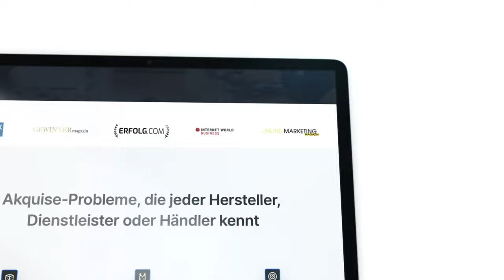Verkaufspsychologie: Wie du deine Website-Besucher in Kunden umwandelst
Mehr Traffic auf deiner Unternehmenswebsite ist nur der erste Schritt auf dem Weg zur Website-Optimierung. Um diese Besucher nun in Käufer zu verwandeln, bedarf es der Integration verkaufspsychologischer Mittel in die SEO-Strategie. Vertriebsexperte Phil Poosch zeigt in diesem Video 5 Muster, auf die eine solche Strategie aufbauen kann.

——— Inhalt
0:00 Intro
0:34 Was bedeutet Verkaufspsychologie?
0:59 Soziale Beweise
1:35 Dringlichkeit
2:17 Call-to-Actions
3:32 Visuelle Elemente
4:41 Emotionen
6:41 Kostenlose Potenzialanalyse

Poosch Consulting GmbH

Das Profil unseres Geschäftsführers Phil Poosch